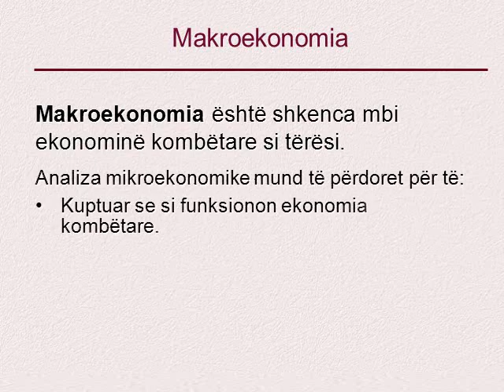The Introduction to Microeconomics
Detyra Kursit ne Powr Point